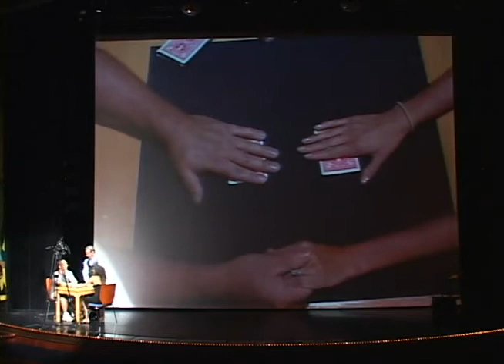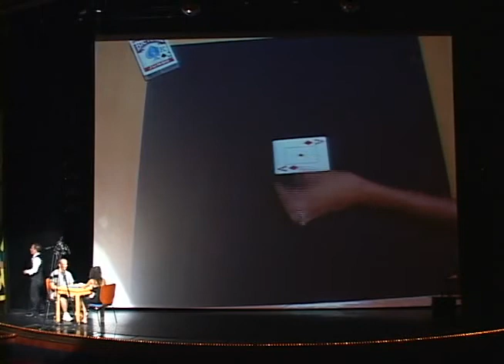Close up magic section of the Show